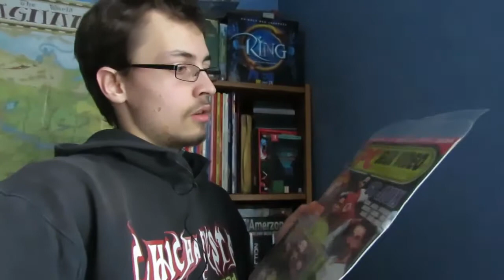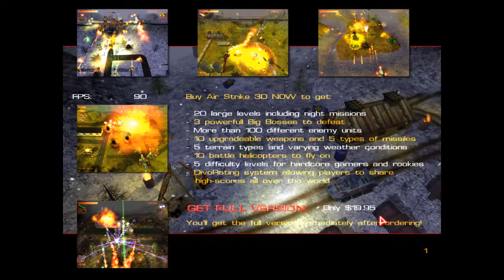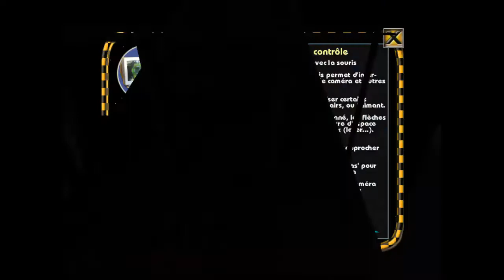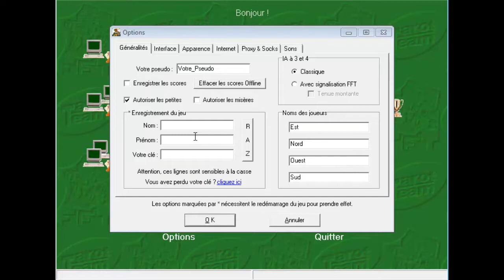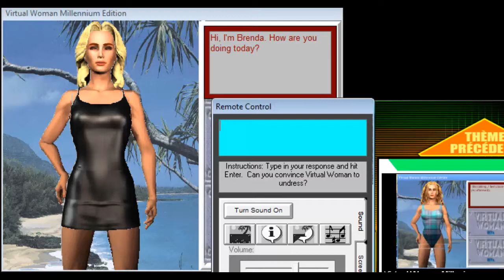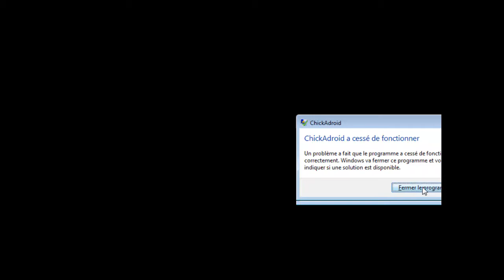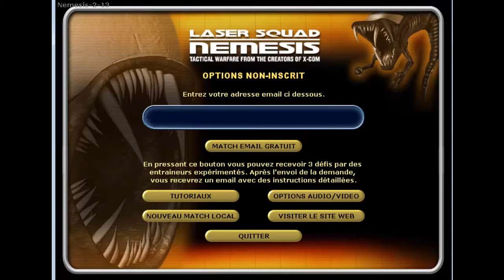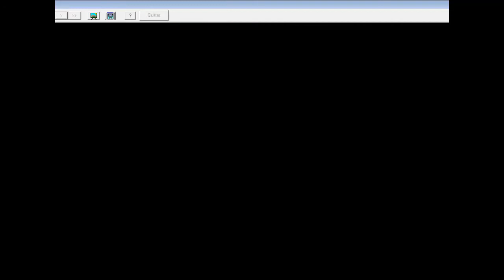Review PC mag N°18 (essai)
Un jour j'ai acheter un magazine de jeux video de 2004 avec un CD. Au lieu de le laisser prendre la poussière, autant voir les jeux d'époque était génials. Zone 18+ a la ffin de la vidéo

Cette vidéo a été tournée, enregistré, monté en 1 semaine car je trouve cette idée marrante et fun